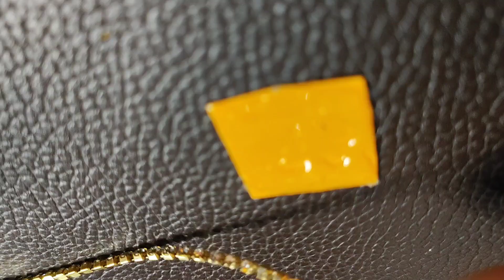सिर्फ 2 मिनट सुंदर सा नेकलेस बनकर तैयार हुआ | Handmade Gemstone 💎 Necklace Unveiling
Title: "Crafted Elegance: Handmade Gemstone Necklace Unveiling!"

Description: Join us in the artistry of handcrafting as we reveal the exquisite details of our latest creation – a stunning gemstone necklace! Each bead, carefully chosen and meticulously strung, tells a story of craftsmanship and passion. Dive into the world of handmade beauty with us!

Title: "Chic DIY: Create Your Own Stylish Necklace!"

Description: Unleash your creativity with our step-by-step DIY necklace tutorial! From selecting beads to crafting a personalized pendant, join us on this creative journey. Transform ordinary materials into a unique fashion statement that reflects your style. Let's dive into the world of DIY jewelry-making together!

Welcome to our DIY Jewelry Haven! 🌟 In this tutorial, we guide you through the art of creating your own stunning necklace from scratch. From choosing materials to mastering essential techniques, every step is a chance to infuse your personal style. Join us in this crafty adventure and let's turn ordinary elements into a one-of-a-kind accessory! ✨